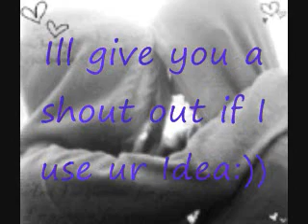Need help on No Regrets A Justin Bieber Love Story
I REALLY need your help if you want me to continue with the story

Thanx
Amy:))